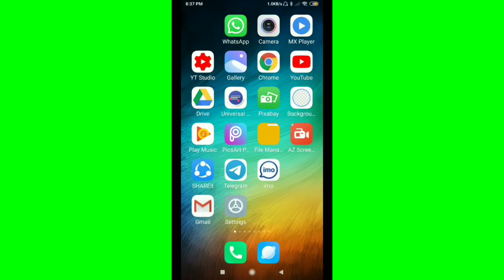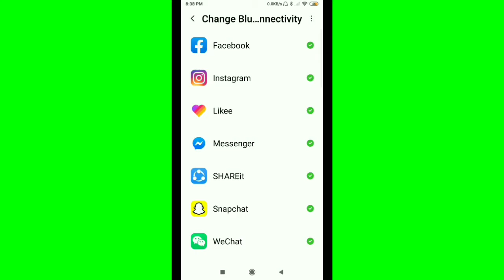Instagram Change Bluetooth Connectivity Permission On & Off Settings in Android